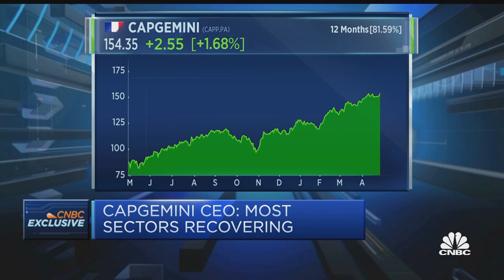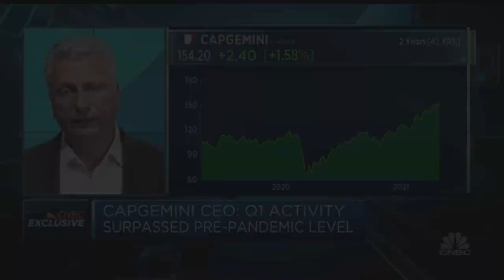Capgemini CEO sees an acceleration 'across geographies, sectors and business lines'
Aiman Ezzat, CEO of Capgemini, discusses the consulting and technology company's first-quarter results and his outlook on digital transformation.